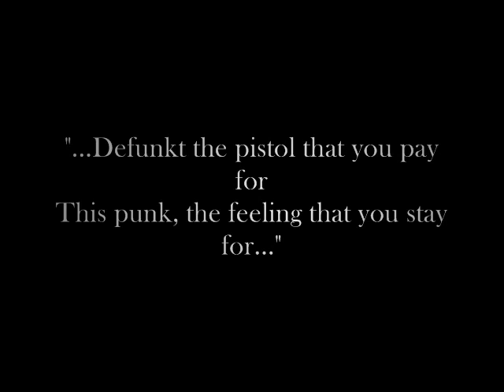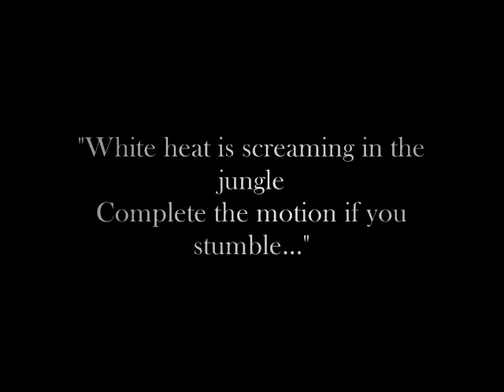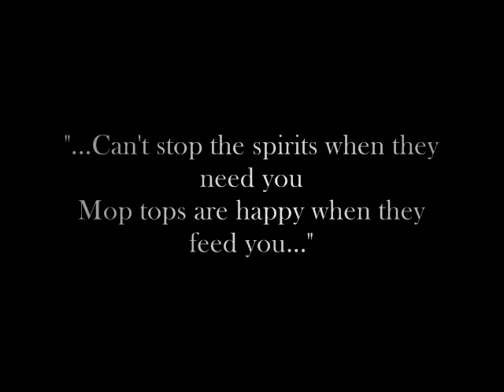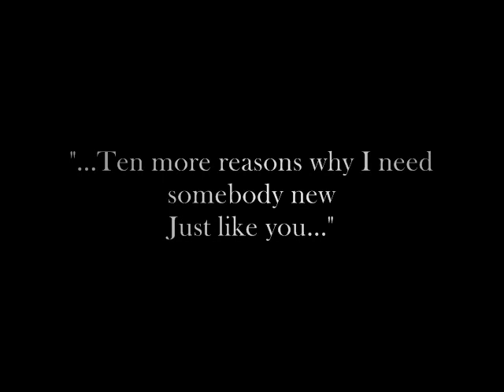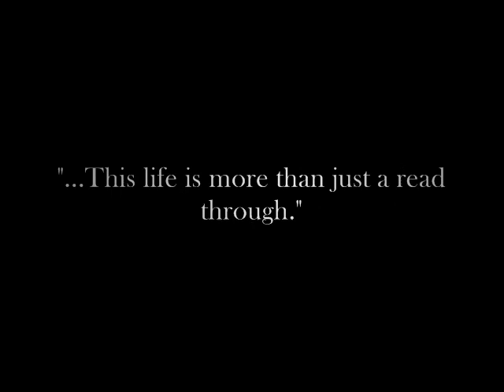Red Hot Chili Peppers - Can't Stop Lyrics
~I am not the creator of this song, all right's to Red Hot Chili Peppers;]~

Can't stop, addicted to the shin dig
Chop top, he says I'm, "Gonna win big...
...Choose not a life of imitation
...Distant cousin to the reservation
...Defunkt the pistol that you pay for
...This punk the feeling that you stay for
...In time I want to be your best friend
...East side love is living on the west end
...Knocked out but boy you better come to
...Don't die you know the truth as some do
...Go write your message on the pavement
...Burns so bright I wonder what the wave meant
...White heat is screaming in the jungle
...Complete the motion if you stumble
...Go ask the dust for any answers
...Come back strong with fifty belly dancers."

The world I love
The tears I've dropped
To be part of
The wave can't stop
Ever wonder if it's all for you
The trains I hopped
Come and tell me when it's time to

"Sweetheart is bleeding in the snowcone...
...So smart she's leading me to ozone
...Music the great communicator
...Use two sticks to make it in the nature
...I'll get you into penetration
...The gender of a generation
...The birth of every other nation
...Worth your weight the gold of meditation
...This chapter's gonna to be a close one
...Smoke rings I know your gonna blow one
...All on a spaceship persevering
...Use my hands for everything but steering
...Can't stop the spirits when they need you
...Mop tops are happy when they feed you
...J. Butterfly is in the treetop
...Birds that blow the meaning into bebop."

"Wait a minute I'm passing out...
...Win or lose just like you
...Far more shocking
...Than anything I ever knew
...How about you
...Ten more reasons
...Why I need somebody new just like you
...Far more shocking than anything I ever knew
...Right on cue."

Can't stop addicted to the shindig
...Eastside love is living on the westend

...Kick start the golden generator
...Sweet talk but don't intimidate her
...Can't stop the gods from engineering
...Fear no need for any interfering
...Your image in the dictionary
...This life is more than ordinary
...Can I get two maybe even three of these
...Comin' from a space to teach you of the Pleiades
...This life is more than just a read through."